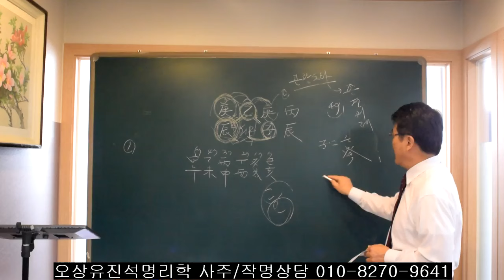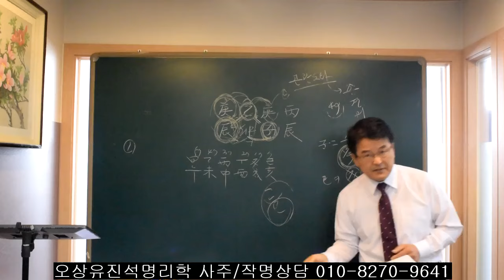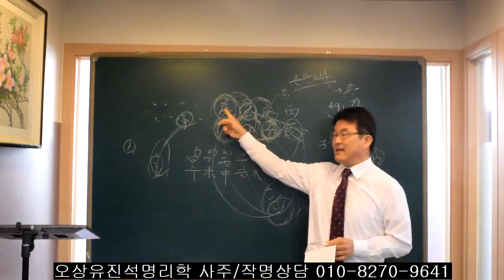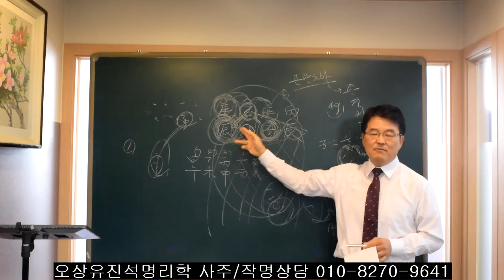이런 경우 배우자 선택시 누굴 선택해야 하는가? 오상유진석명리학강의